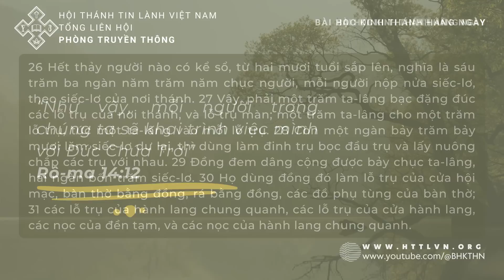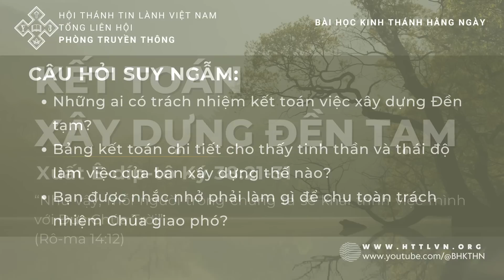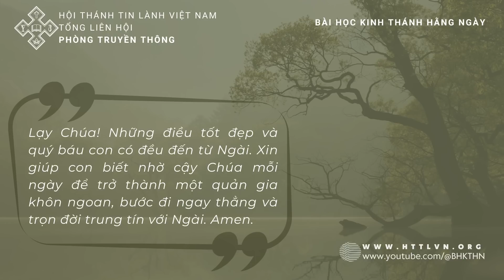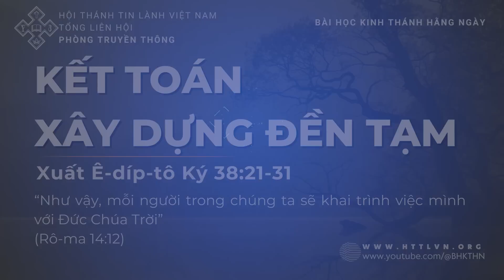19/07/2023 BHKTHN TIẾNG VIỆT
Kết Toán Xây Dựng Đền Tạm
Xuất Ê-díp-tô Ký 38:21-31
“Như vậy, mỗi người trong chúng ta sẽ khai trình việc mình với Đức Chúa Trời” (Rô-ma 14:12).